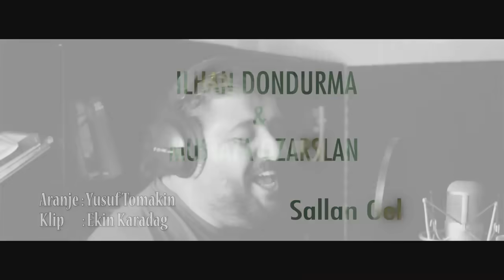İLHAN DONDURMA & MUSTAFA ÖZARSLAN || Sallan Gel || Official Video 2017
Aranje/Saz: Yusuf Tomakin
Klip Yönetmeni: Ekin Karadağ (EK STUDiO)
Zurna/Kaval/Mey/Klarnet: Ilhan Dondurma
Elektro Gitar: Deniz Bahadır